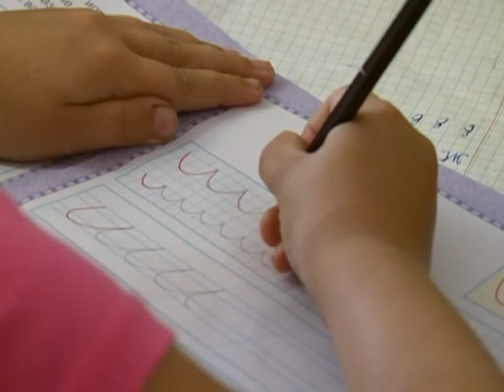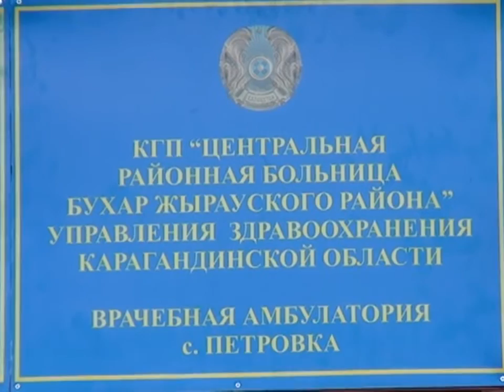26/07/2016 - Новости канала Первый Карагандинский